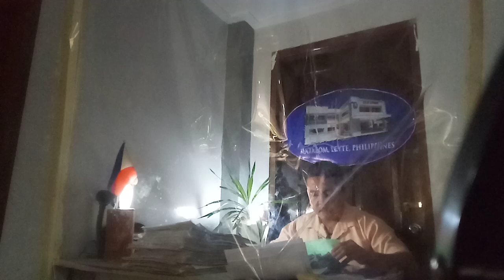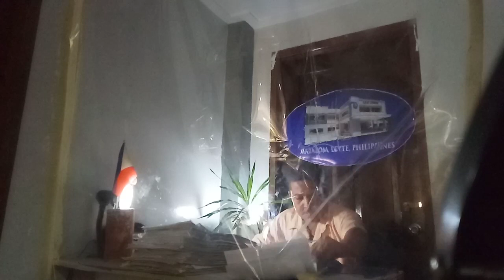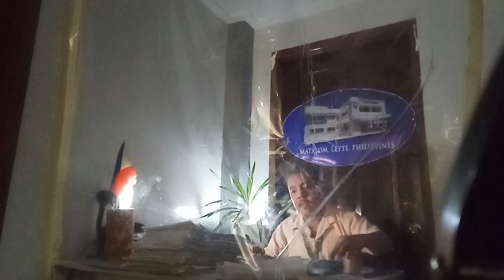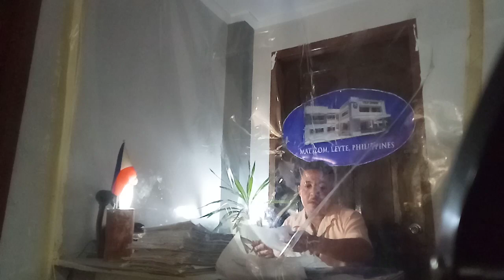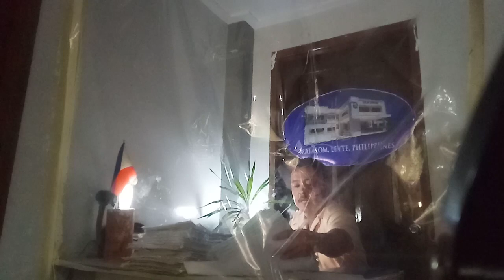August 5, 2020 Francisco Pepe Jr at your service Matalomnon. Matalom, Leyte, Philippines.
Ang gusto makatulong sa bayan ng Matalom higit sa lahatakatulong sa administrastion karon.